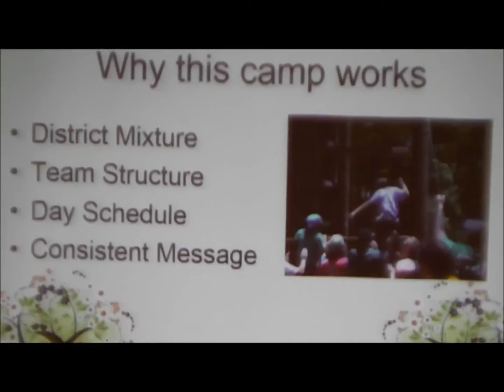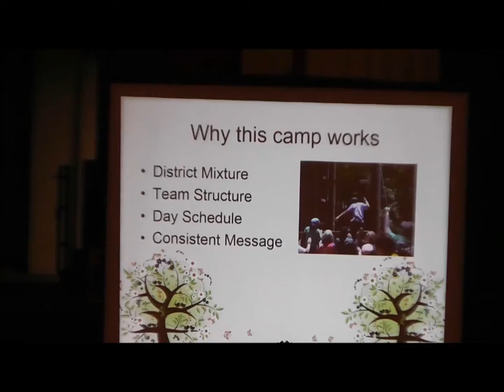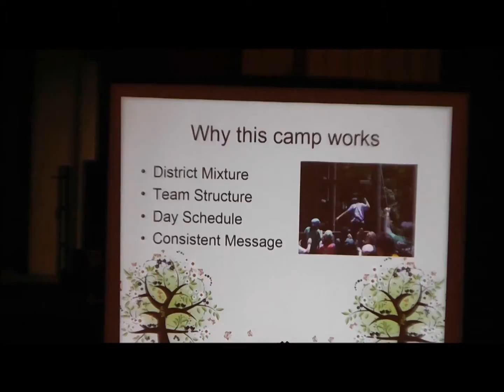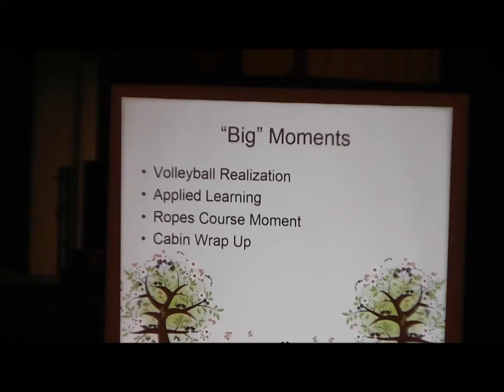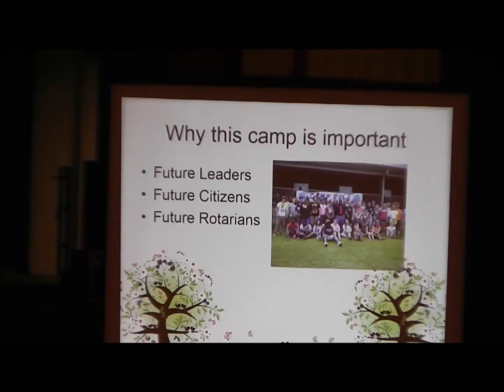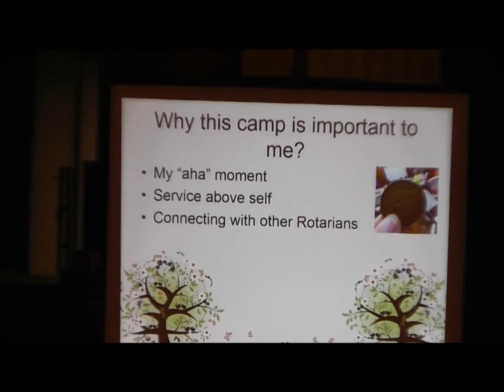Shrevary; Leigh Anne RYLA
RYLA, it's not a camp, it's an EXPERIENCE!